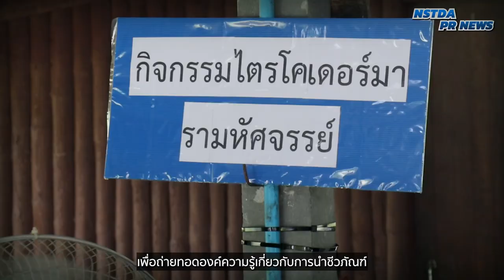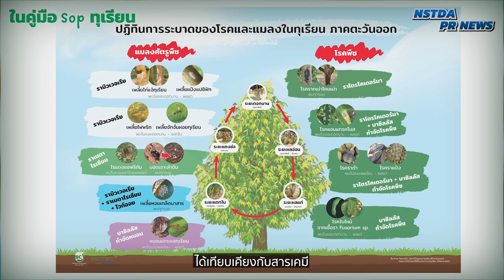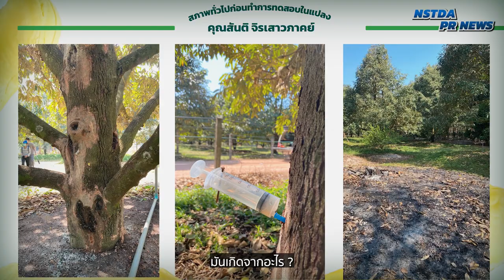จัดการโรคพืชทุเรียน ด้วย "ชีวภัณฑ์" จากจุลินทรีย์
ไบโอเทค สวทช. ร่วมกับ กรมส่งเสริมการเกษตร ลงพื้นที่ จ.ระยอง จัดอบรมเชิงปฏิบัติการให้แก่เกษตรกรเรื่อง "การเรียนรู้การจัดการโรคและแมลงในทุเรียนด้วยชีวภัณฑ์" เพื่อถ่ายทอดองค์ความรู้เกี่ยวกับการนำชีวภัณฑ์ที่ผลิตได้จากจุลินทรีย์ มาใช้ประโยชน์ทดแทนการใช้สารเคมีในการป้องกันโรคพืชและกำจัดศัตรูพืช ซึ่งไบโอเทคได้รวบรวมองค์ความรู้ จัดทำเป็นแบบมาตรฐาน หรือคู่มือสำหรับการจัดการศัตรูพืชด้วยชีวภัณฑ์แบบครบวงจร